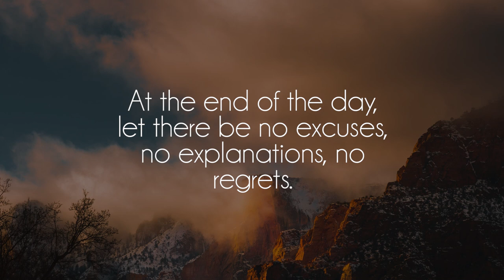kudasai - honeymoon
Great song by talented kudasai, show him some love on soundcloud!